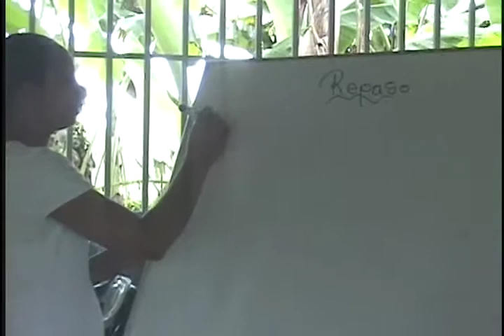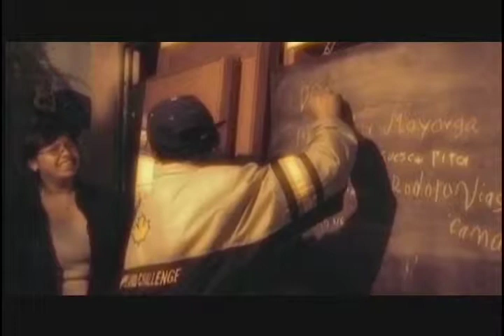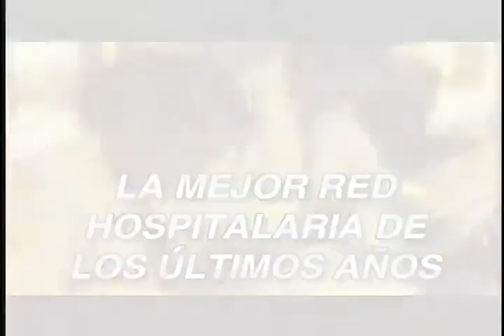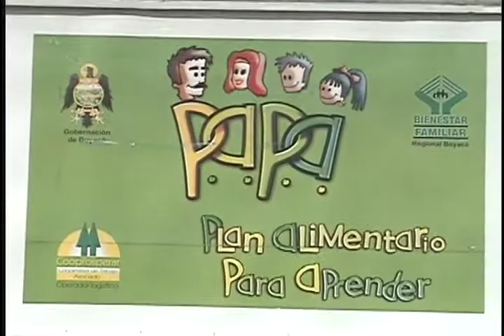AGENDA CM& Boyacá 2007 Parte II